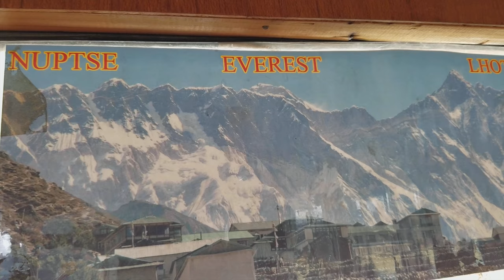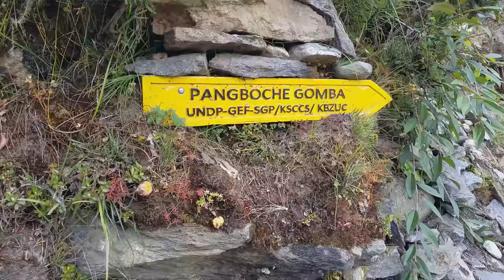NAMCHE TO CHUKHUNG -THREE PASSES TREK NEPAL (2017) - Ep.4